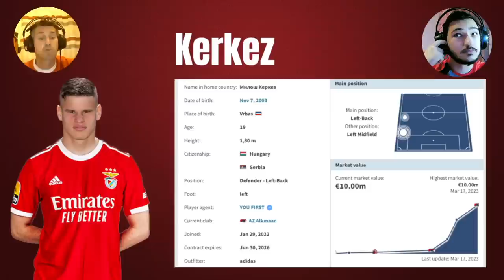PARREIRA PREPARA A PRÓXIMA ÉPOCA